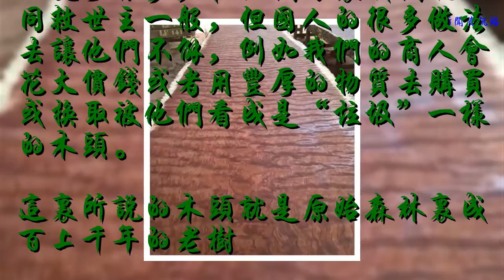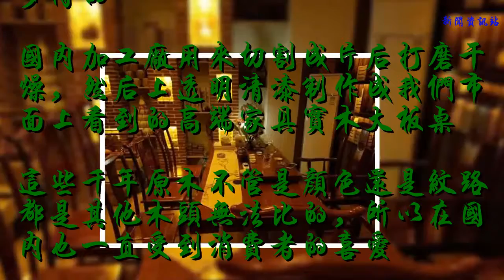非洲土著把中國人看成上帝，因為我們會用食物跟他們換“垃圾”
非洲很多地方經濟還非常落后，老百姓依舊處在溫飽線以下，但是近些年來中國人的到來讓他們的生活改變了很多，在他們眼里我們就如同救世主一般，但國人的很多做法去讓他們不解，例如我們的商人會花大價錢或者用豐厚的物質去購買或換取被他們看成是“垃圾”一樣的木頭。
    這里所說的木頭就是原始森林里成百上千年的老樹
    這些大樹被當地人視為廢物，毫無用處
    但是我們卻愿意花大價錢購買
    因為這些東西對于我們來說是不可多得的
    國內加工廠用來切割成片后打磨干燥，然后上透明清漆制作成我們市面上看到的高端家具實木大板桌
    這些千年原木不管是顏色還是紋路都是其他木頭無法比的，所以在國內也一直受到消費者的喜愛